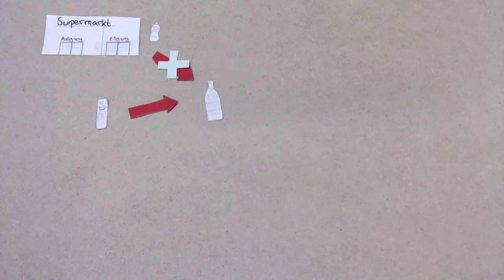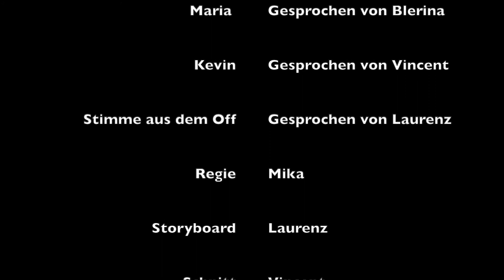Nachhaltigkeit im Haushalt